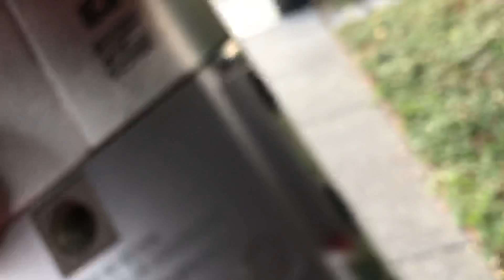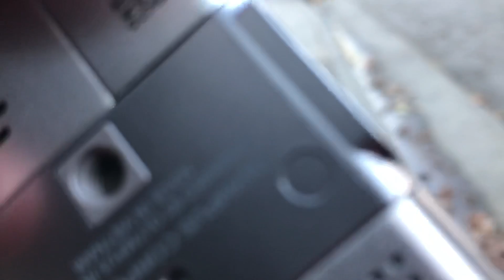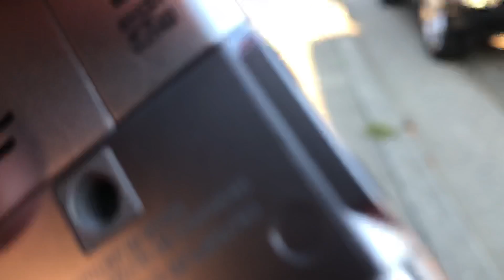Garbage Collection with Jane